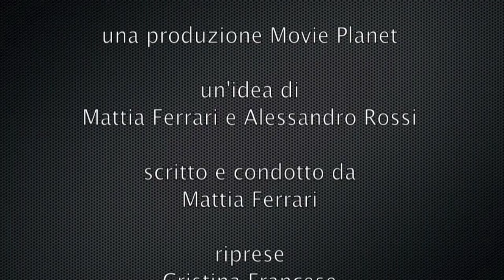Movie Planet Review- 18: RECENSIONE ROBOCOP (2014)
Molto meglio di quel che avrei creduto!